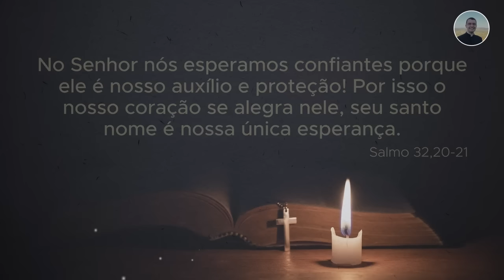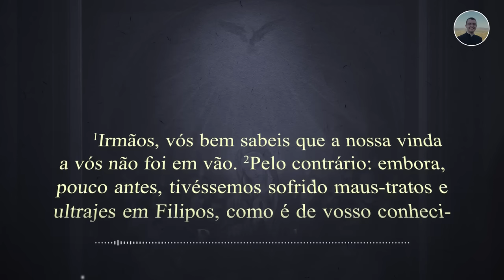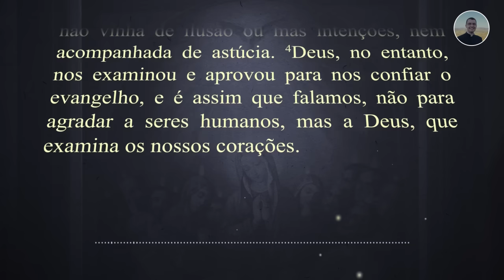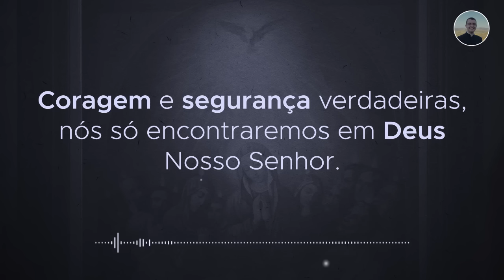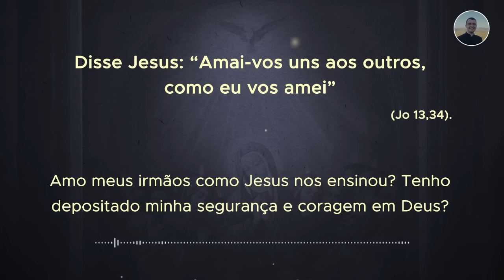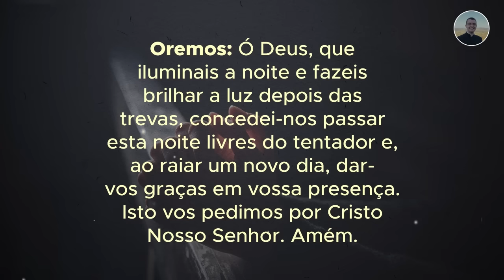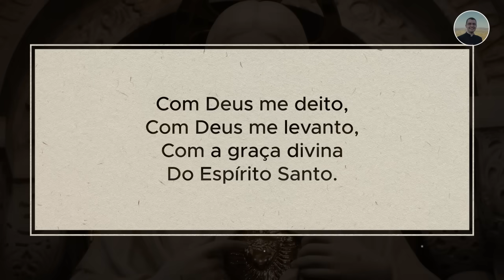03/10 - Oração da noite: “Boa noite, meu Jesus”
Participe das Formações "A Sabedoria da Palavra", clique no link e faça seu cadastro: